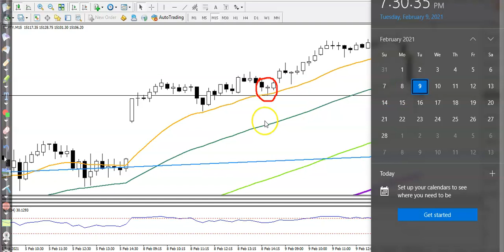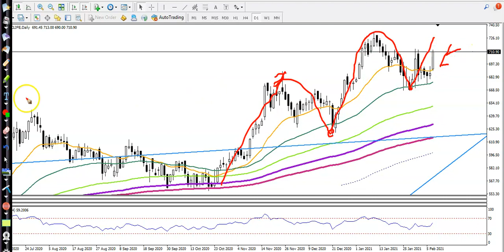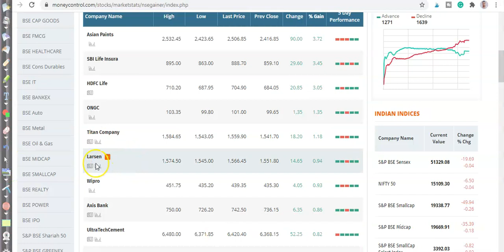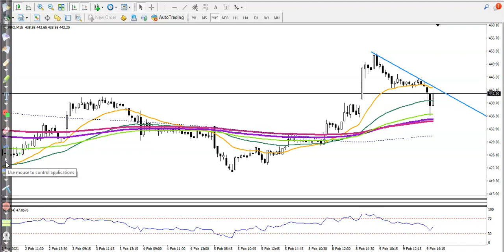Top stock equity Mid Cap | Analysis Video | 09, Feb 2021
Technical Analysis Of Top Stock | Alice blue | 08, February 2021

Expand your business through Digi promo by just sharing the content in your social network.